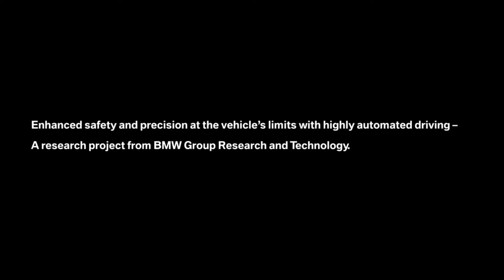Automated driving with precision at the physical limits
[IEEE CSS Video Clip Contest 2014 Submission]
The video shows fully automated driving and drifting of a sports car. The vehicle is capable of tracking a course reference signal within a few centimeters. At the same time the vehicle stabilizes either its velocity (first part of the video) or its slip angle (second part).
The course tracking is implemented by an input/output linearizing tracking law regulating the electric power steering. The velocity reference is tracked by a linear state feedback for the throttle and the brakes in a split-range fashion. During drifting, the vehicle switches to a fist-order sliding-mode throttle controller, so that the vehicle stabilizes a desired slip angle. The system was officially demonstrated on a drive-by-wire capable series production car in Las Vegas in January 2014.